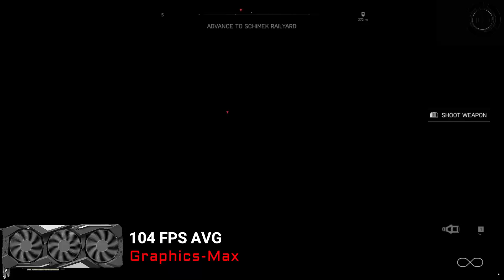Gigabyte Radeon RX 5600 XT Gaming OC Benchmark Game Test, FPS Test, Specs and Consumption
Testing Gigabyte RX 5600 XT Gaming OC 6GB together with i5 9400F on 20 games with Low and Maximum graphics that the game can provide on resolution 1080p  + Consumption and Temp results.
GPU graphic drivers - 20.8.2
GPU bios version - F2

Timing
0. Video Start - 0:00
1. Specification - 0:05
2. Performance - 0:15
3. Consumption - 0:24
4. Temperature - 0:32
5. FPS Test - 0:42
8. Outro - 6:00

Build PC
CPU - Intel Core i5 9400F
CPU Cooler - ARCTIC Freezer 13
GPU - Gigabyte RX 5600 XT Gaming OC 6GB
Motherboard - Asus Prime B360-PLUS
Memory - HyperX Fury 2x8GB 3000MHz DDR4
PSU - Corsair CX Series 650 Watt 80 Plus Bronze
SSD - Samsung 970 EVO SSD 1TB M.2 NVMe
HDD - WD Blue 4TB

If you are reading this I must say BIG THANKS for going down away reading. I appreciate every minute of your time. If I helped somehow, by sharing something that interested you, then I have done my Job. Thank you very much and have a nice day.👍